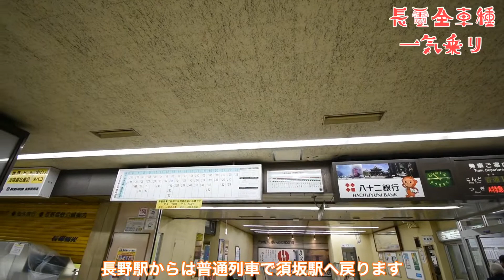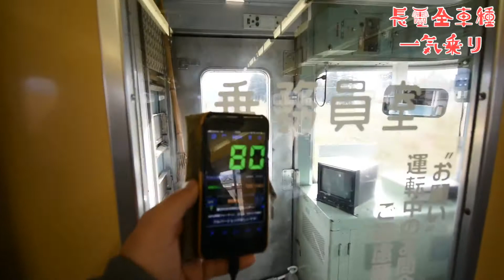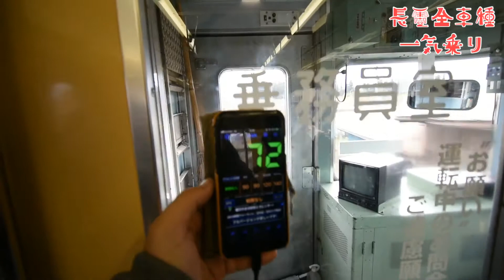【弾丸撮影記】O2編成ラストランを始め、長野電鉄の現行全車種を一気乗りしてみた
12月8日に長野電鉄を乗りに行ってきました。

長野電鉄は現在4車種運行されておりますが、今回は須坂→長野→須坂と須坂→信州中野→須坂でそれぞれ全車種に乗ってみました。
合わせてラストランを迎えた3500系のO2編成も乗ってみました。